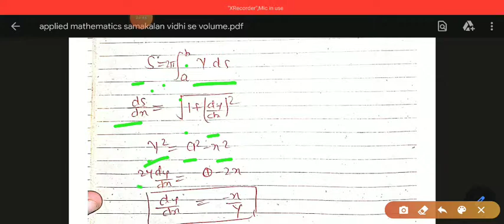Applied maths volume and surface area on using integration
Aaj ke video me hm samakal vidhi se aaytan aur vakraprishth nikalna sikhenge .